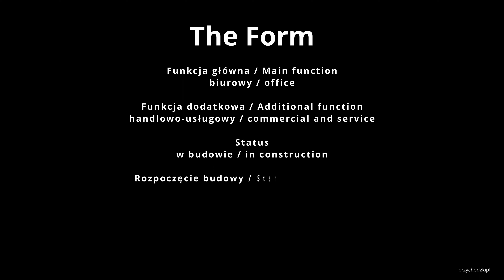Warszawa / Warsaw Budowa biurowca The Form / Construction of The Form update - 03.02.2024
Warszawa / Warsaw - warszawskie inwestycje - Warsaw investments - update 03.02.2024
Trwa budowa budynku biurowego The Form. The FORM to 9-kondygnacyjny budynek, który będzie się znajdował w dzielnicy Wola. Budowa budynku biurowego, znajdującego się tuż obok budowanego kompleksu Towarowa 22, wystartowała w marcu 2023, a zakończy się w 2025 roku. Użytkowa powierzchnia tego budynku wyniesie 29000 m2, z czego największą część zajmie powierzchnia biurowa - 28500 m2, mniejszą powierzchnia handlowa - 2500 m2.
Construction of The Form office building is underway. The FORM is a 9-storey building that will be located in the Wola district. The construction of the office building, located right next to the Towarowa 22 complex under construction, started in March 2023 and will be completed in 2025. The usable area of this building will be 29,000 m2, of which the largest part will be occupied by office space - 28,500 m2, and a smaller retail area - 2,500 m2.

Funkcja główna / Main function
biurowy / office

Funkcja dodatkowa / Additional function
handlowo-usługowy / commercial and service

Status
w budowie / in construction

Rozpoczęcie budowy / Start of construction
marzec 2023 / marzec 2023

Zakończenie budowy / Completion of construction
2025

Kondygnacje nadziemne / Aboveground storeys
 9